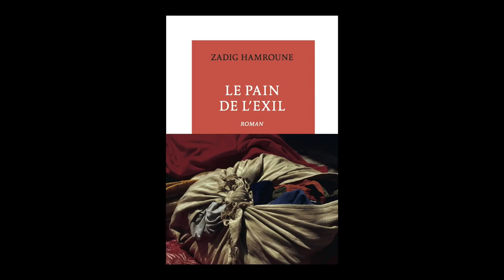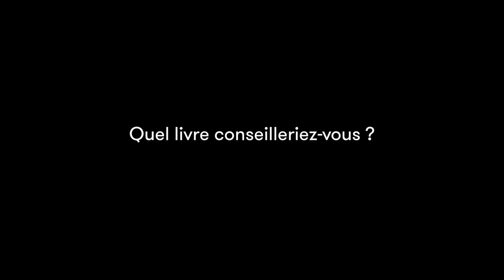Zadig Hamroune - Le pain de l'exil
Zadig Hamroune vous présente son ouvrage "Le pain de l'exil". Parution le 20 août 2015 aux éditions La Table ronde. Rentrée littéraire automne 2015.